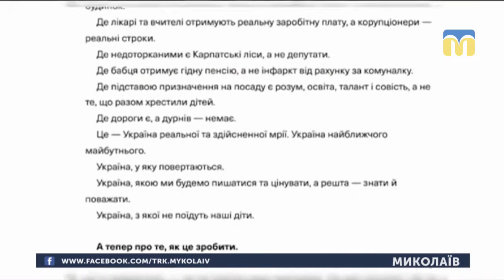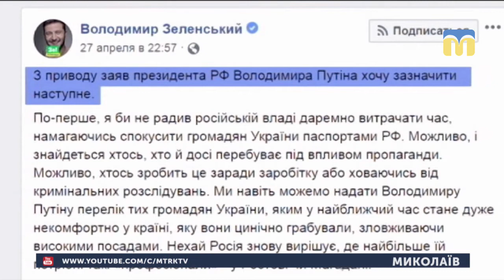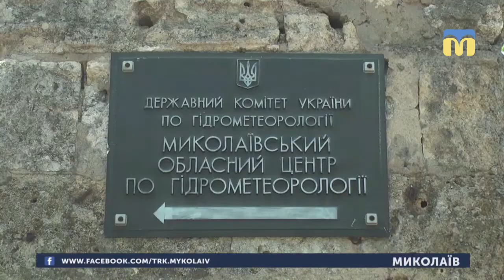30.04.2019. Новини. 19:00